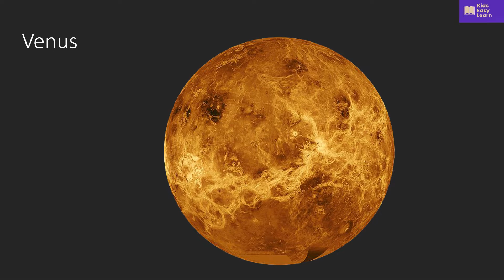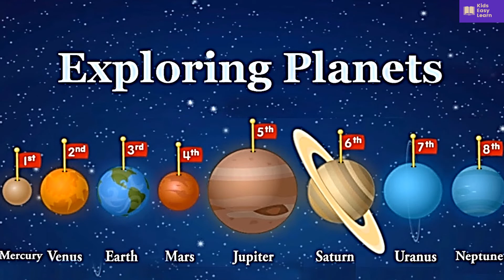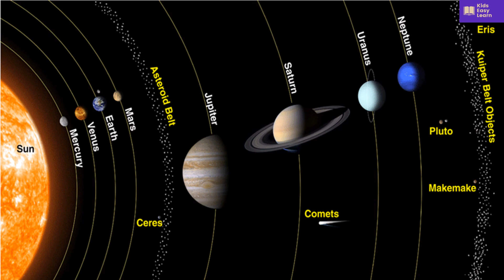The Solar System